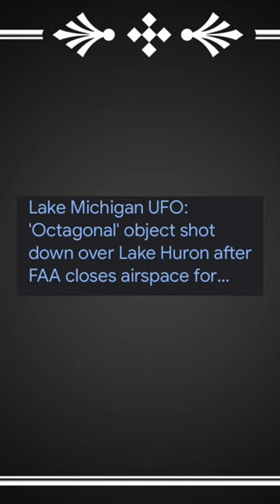Seriously though what do you thinks happening?